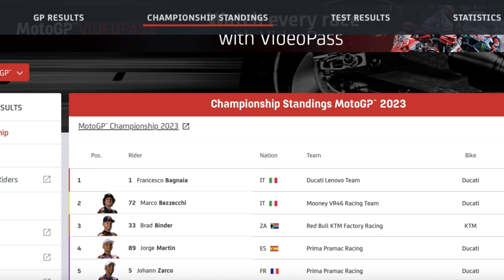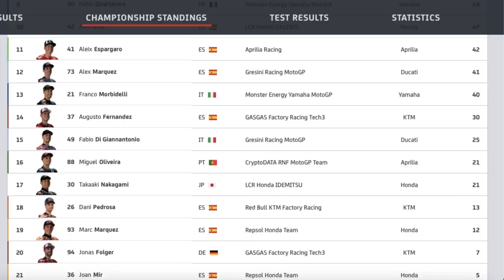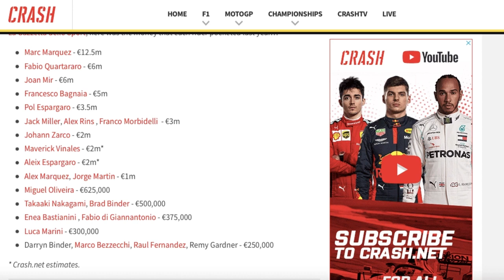MotoGP: The Ultimate Battle of Speed & Entertainment | Brad Binder vs. Pecco Bagnaia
Welcome to Knox and Maruby Unfiltered, where we talk about all things MotoGP! Today, we're giving a shoutout to Brad Binder for making South Africa proud on the track. He's currently sitting pretty in 3rd place in the MotoGP standings but it's not all sunshine and rainbows in the MotoGP world. We're calling out Marc Marquez for his aggressive behavior on the track, which is causing him to crash. Retirement might be the best option for him at this point. And let's not forget the big debate: MotoGP vs. Formula One. Maruby's verdict? This season of MotoGP is way more entertaining. Sorry, F1 fans. Thanks for tuning in to Knox and Maruby Unfiltered.